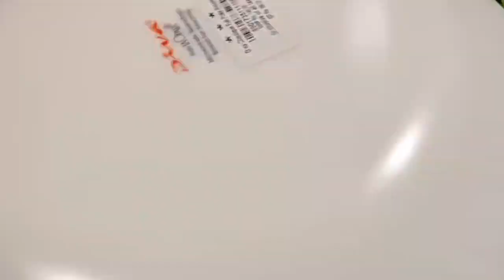Let's Make Super delicious Cake without Maida let's Make Healthy Atta oats & jaggery & Banana Cake